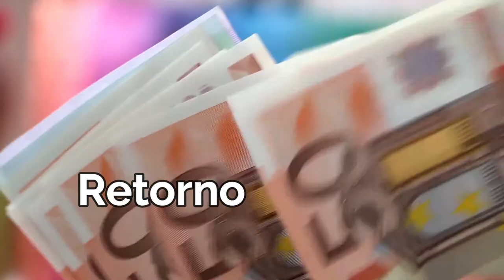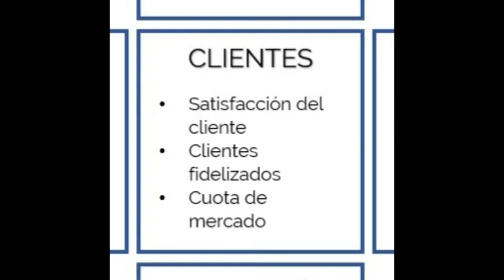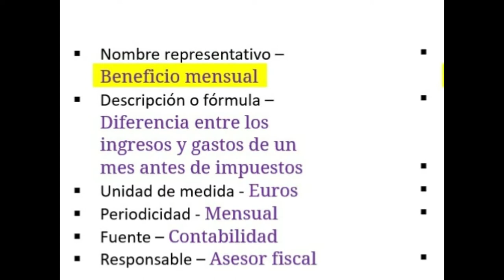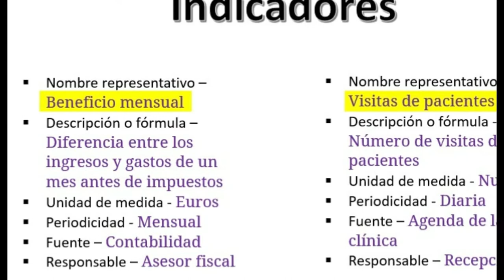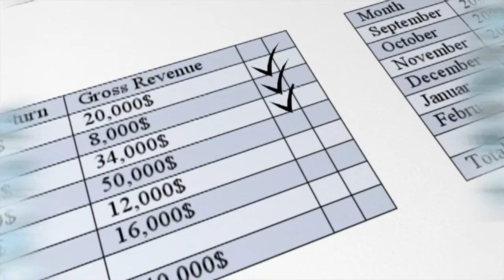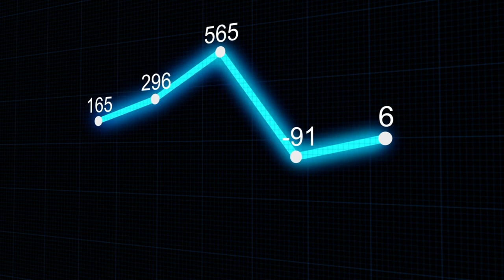Indicadores de Gestión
Indicadores de Gestión nos sirven para poder tomar mejores decisiones cuando dirigimos un equipo o una organización. El cuadro de los ejemplos de indicadores al que se hace referencia es el que aparece en este instante del vídeo